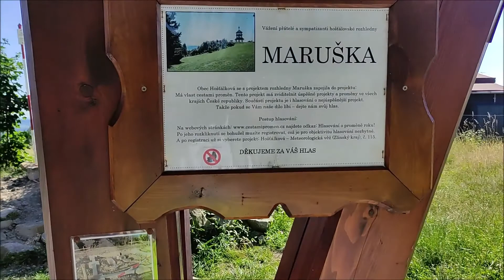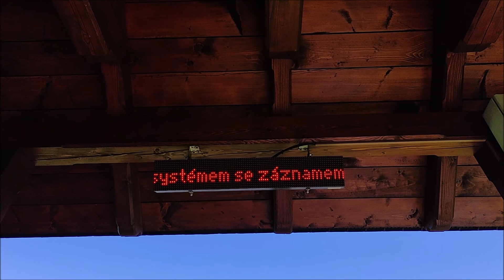Rozhledna Maruška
Rozhledna Maruška výlet